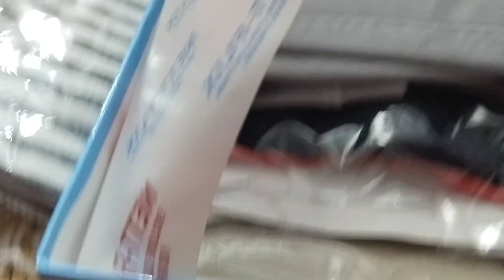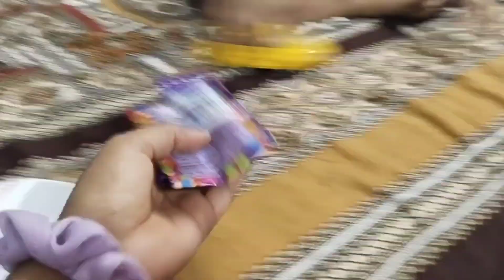আজকের দিনটার জন্য খুব ভয়ে ছিলাম🤐